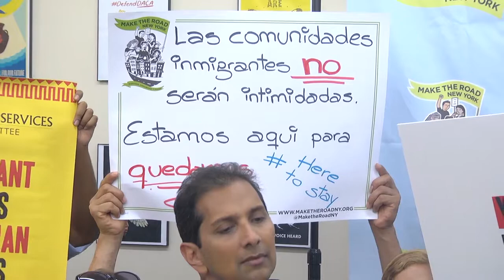Nueva York demanda a la administración Trump por la ley de carga pública.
Organizaciones proinmigrates y bufetes de abogados de Nueva York presentarán una demanda a nivel federal contra la administración del presidente Donald Trump debido a la nueva ley "Regla de Carga Pública" la cual afectará a millones de inmigrantes al momento de legalizar su estatus migratorio en los Estados Unidos por utilizar servicios estatales médicos asi como beneficios de vivienda y alimentación, esta nueva ley entrará en vigencia el próximo mes de octubre y se busca que con esta demanda se puede revertir o anular esta nueva ley.